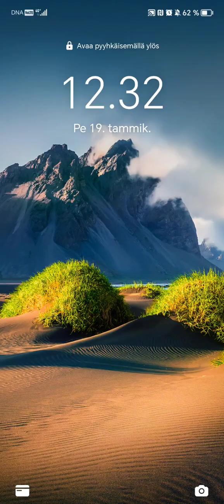Magic Chronicle: Isekai RPG 100 Summons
100 hero summons!